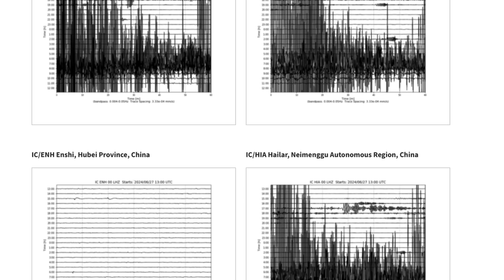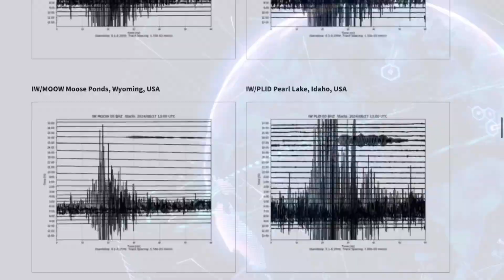7.2 Earthquake PERU‼️ The WORLD SHAKES‼️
7.2 Earthquake STRIKES PERU‼️ Seismographs Across The Planet‼️
June 28 2024